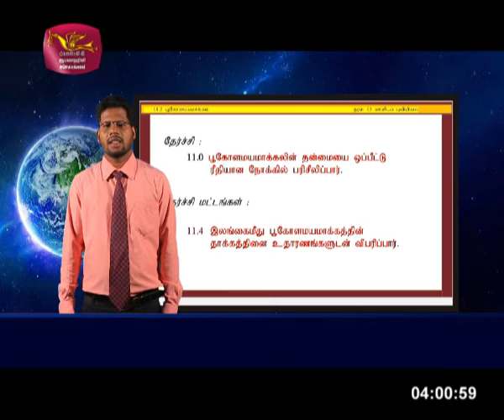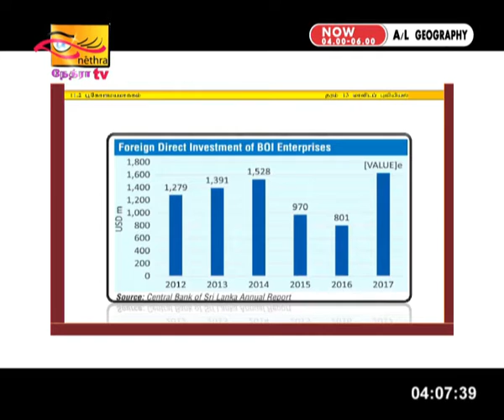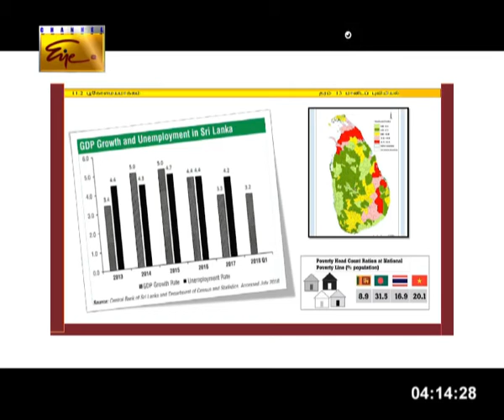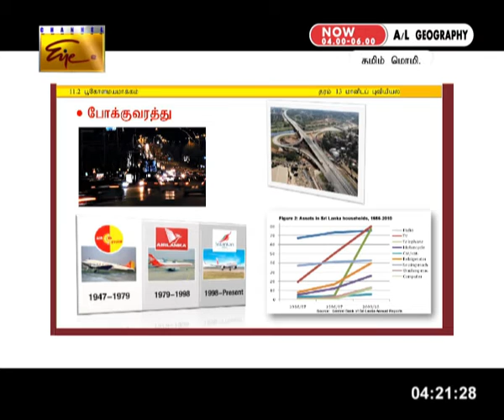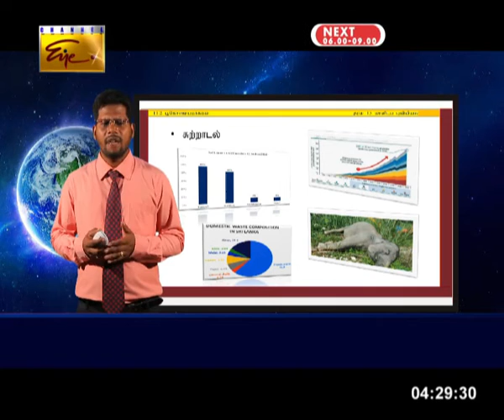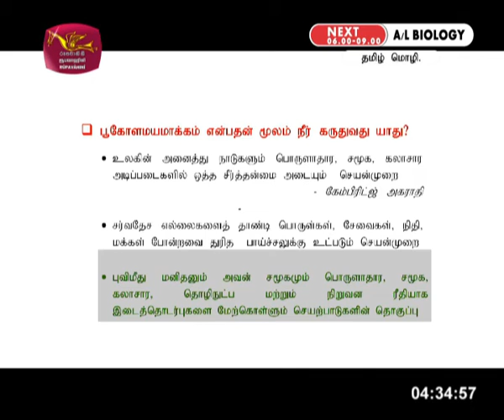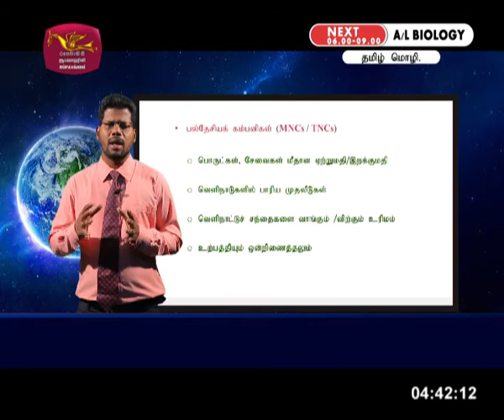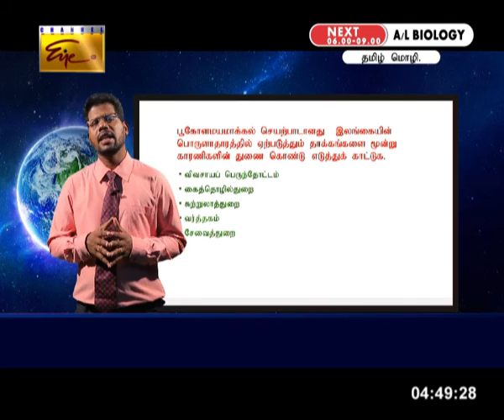Gurugedara | A/L Geography Part 1 | Tami Medium | 04-06-2020 | Educational Programme